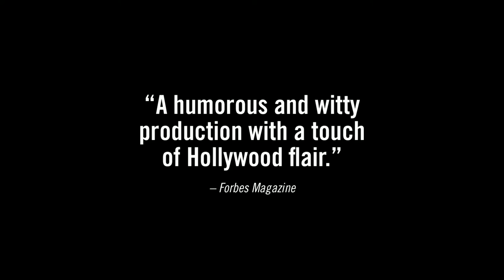Plácido Domingo - Gianni Schicchi Trailer